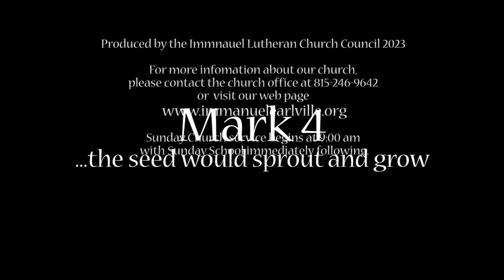Message June 18th 2023 Community Service Dodge Park Earlville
Produced by the Immanuel Lutheran Church Council 2023
For more information about our church,

Sunday Church service begins at 9:00 am